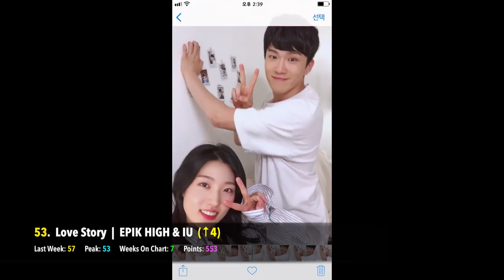[TOP 60] K-POP SONGS CHART • DECEMBER 2017 (WEEK 3)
This is the official International Top 60 K-Pop Songs Chart for December 2017 (Week 3).' It is a K-Pop chart where fans from every continent have the power to vote for what they believe are the best K-Pop songs currently.

► The songs that will be eligible each week must either:
1) Have been on the chart last week.
2) Have fallen off the chart last week.
3) Have been released since the last voting period closed.

► This means that if a song falls off, it has 1 week to return, or else it cannot come back on the chart.

► If a song gains less than 200 votes on the poll, it will automatically be excluded from next week's voting. This is to keep the poll from being crowded with songs that have minimal chance of entering the chart.

► 8 Week Award = Song that lasted 8 weeks on the chart.
► Gold Award = Song that has been in the Top 10.
► Platinum Award = Song that has been in the Top 10 for at least 2 weeks, or in the Top 5 for 1 week.
► Hot Entry = A song that has entered the chart within the Top 25 on its first week.
► Hot Streak = A song that has risen up the chart 3 weeks in a row!

SONGS IN THIS CHART:

K-Ville Logo Song: "Play With Me" - Cross Gene
New Songs Intro Song: "Hands Up" - B.A.P

Where U At - 1NB
Christmas Day - Starship Planet
Charm of Life - Heechul x Shindong x Eunhyuk x Solar
Boy - The Boyz
I Like You - DAY6
Trust Me - KARD
Lip & Hip - HyunA
Glass Shoes - fromis_9
Hero - BLK
Love Is Gone - MAP6
New - Yves (of LOONA)
You In Me - KARD
Violet - PENTAGON
Runaway - PENTAGON
MIC Drop (Steve Aoki Remix) - BTS
Do It - MASC
Twinkle - Lovelyz
Peek-A-Boo - Red Velvet
Beautiful - Wanna One
Candy - Samuel
Some - Bolbbalgan4
Likey - Twice
Jelly - Jeon Soyeon
DDD - EXID
Juliette - RAINZ
Black Suit - Super Junior
I Love You - Epik High & IU
Dramarama - Monsta X
Hellevator - Stray Kids
Amazing - IN2IT
You Are - GOT7
Star Blossom - Doyoung x Sejeong
Move - Taemin
Take My Hand - APRIL
Shall We Dance - Block B
O Sole Mio - SF9
Girl Front - Odd Eye Circle (LOONA)
Going Crazy - Up10tion
Good Night - DIA
Missing You - BTOB
Drop - U-Know Yunho
One More Chance - Super Junior
Remember Me - VICTON
Crazy, Sexy, Cool - ASTRO
Hallelujah - Jimin
Callin' - A.C.E
Chococo - gugudan
I (Knew It) - SONAMOO
She's Mine - VAV
Sweet, Crazy, Love - Odd Eye Circle (LOONA)
Spectrum - TRCNG
Where You At - NU'EST W
Like We Used To - The Rose
Fantasy - JBJ
All Alone - DAY6
Lillili Yabbay - SVT Performance Team
Can Be Better - Highlight
Want You To Say - Playback
Pinwheel - SVT Vocal Team